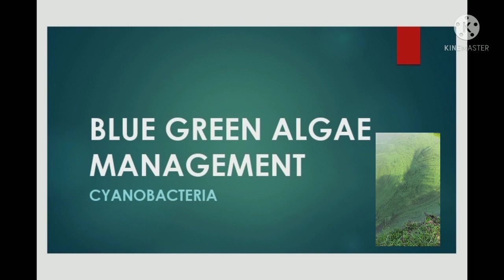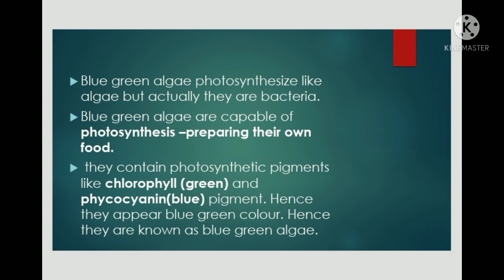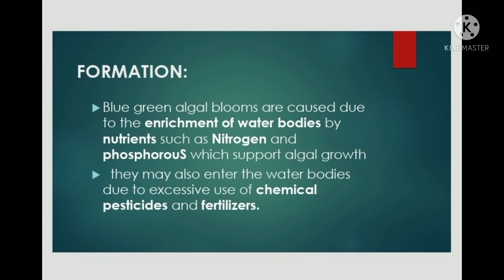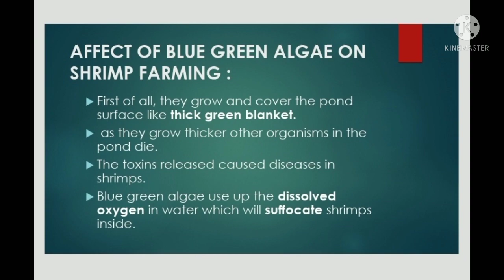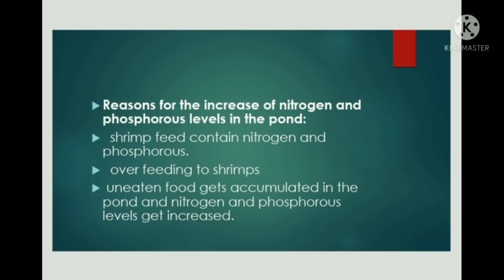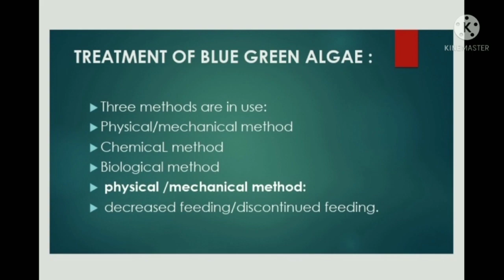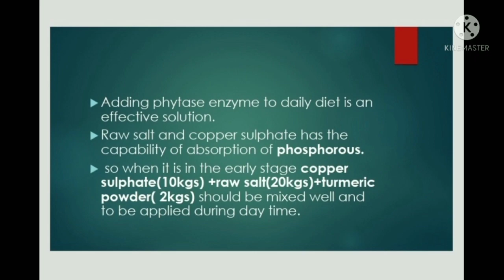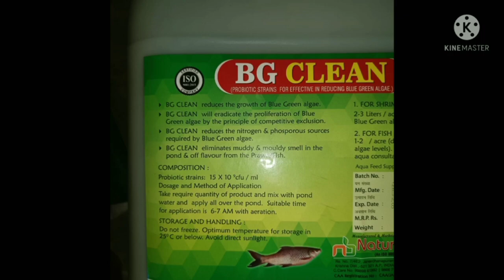Blue green alage management || Reasons || Preventions || Treatment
Aqua shrimp & fish technical consultantecy  Biofloc nurseries Symbiotic nursery consultency